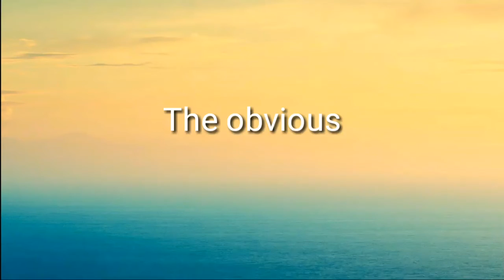TOP 10 CURRENT INDIAN CRICKETERS WITH THIER BEAUTIFUL WIFES (2018) .....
OTHER VEDIOS  LINKS ARE IN DESCRIPTION

 HERE:S A VEDIO SHOWNING TOP 10 INDIAN CRICKETERS AND THIER LOVELY BEAUTIFUL WIFES

I hereby declare that all Images use to make this video is from
Google Search by using Google Advanced Search to collect those images, usage rights: "free to use, share or modify.